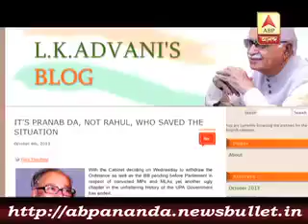3 মিনিটে এই মুহুর্তের বড় খবর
Advani crediting me on ordinance is speculation: Pranab